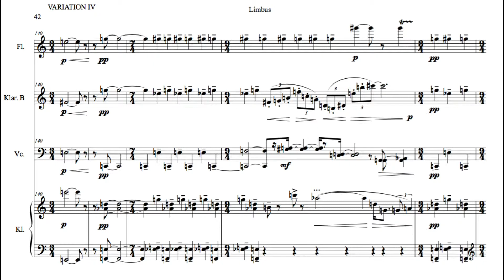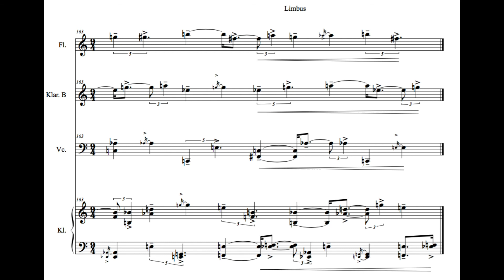Limbus Variation IV